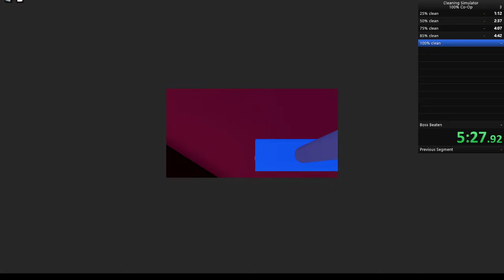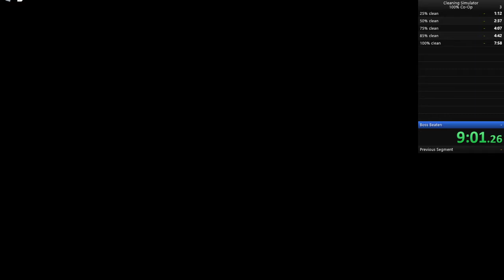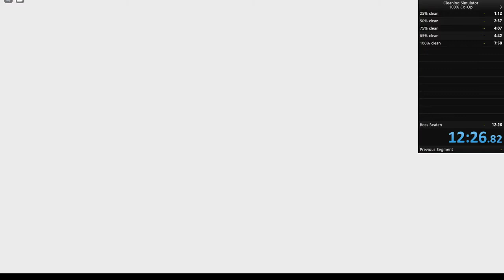Roblox Cleaning Simulator 100% Co op 12:26.82 {World Record}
Another world record POG.